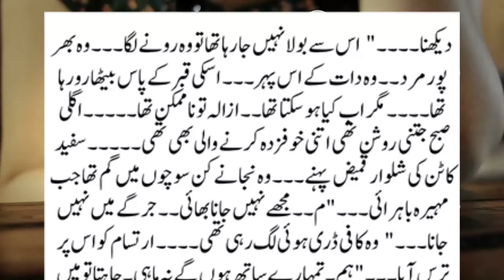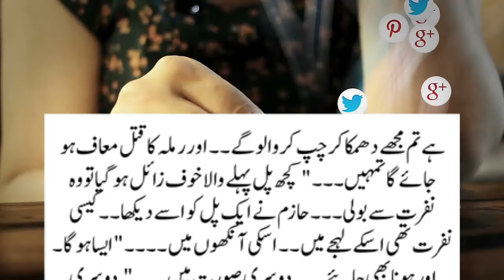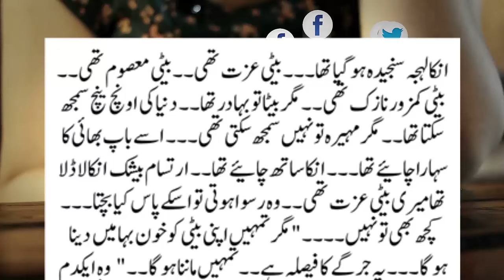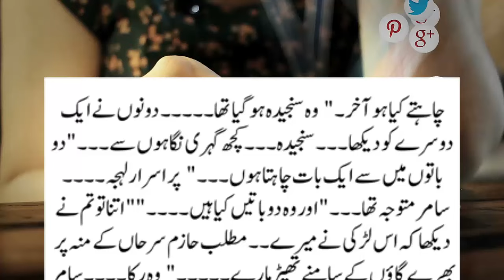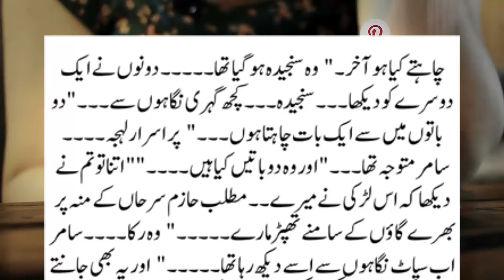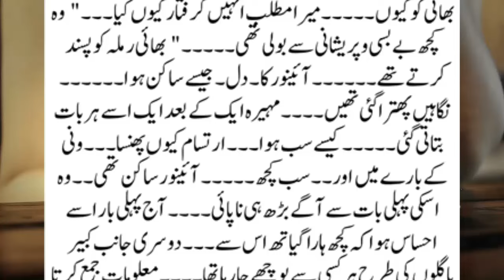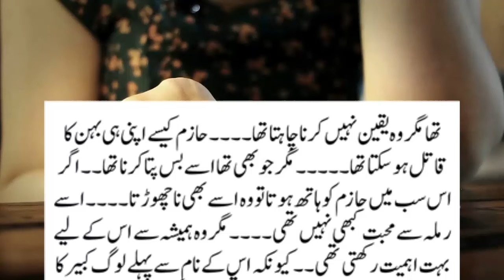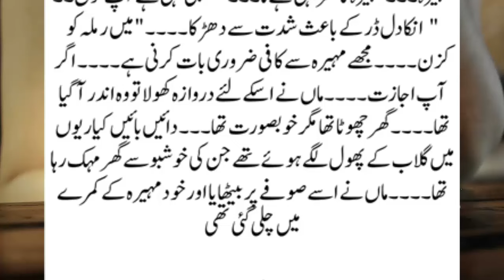Forced Marriage | Age Difference |Rude Hero |Romantic Urdu Novel I Gherat Ke Naam Qatl Based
romanticstory 2023
रोमांटिक उपन्यास

romantic novel
haveli based novel
bold novel
passion novel
hearttouching&emotionalstories Forced Marriage | Age Difference |Rude Hero |Romantic Urdu Novel I Gherat Ke Naam Qatl Based

romanticstory 2024
रोमांटिक उपन्यास
Mutualiya-E-Deen
romantic novel
haveli based novel
bold novel
passion novel

Mutualiya-E-Deen
romantic novel
haveli based novel
bold novel
passion novel